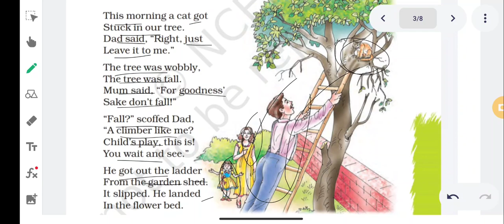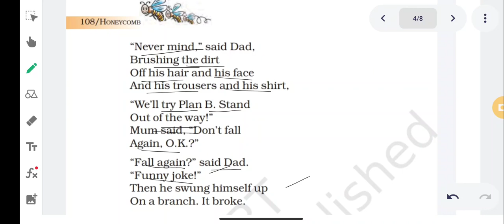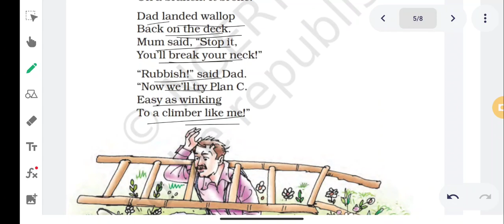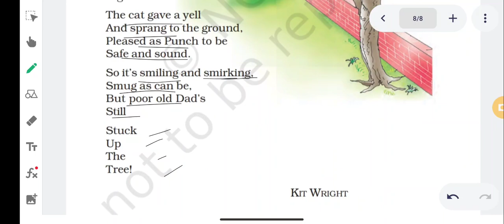Class-7th English, Tutorial- The dad and the cat and the tree Lecture 1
🗓️ Date- Wed, Feb 2, 2022, Class-7 Eng, Tutorial- The dad and the cat and the tree Lecture 1 by Aryan Gupta sir/mam

🏫 The President
🏷️ A premier CBSE school
📍 Daniyari | Kushinagar

1- Class-7 Eng, Tutorial- The dad and the cat and the tree Lecture 1
2- dad and the cat and the tree
3- dad and the cat and the tree class 7
4- dad and the cat and the tree poem
5- dad and the cat and the tree class 7 in english
6- dad and the cat and the tree class 7 in hindi
7- dad and the cat and the tree question answer
8- dad and the cat and the tree poem class 7
9- poem dad and the cat and the tree